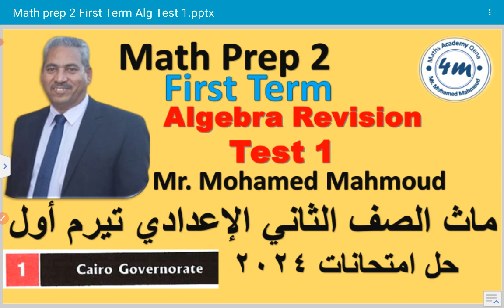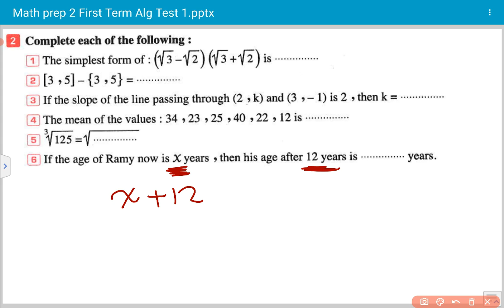Math Prep 2 First Term Revision Test 1 Cairo ماث تانية اعدادي حل امتحانات 2024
Math Prep 2 First Term Revision Test 1
ماث تانية اعدادي التيرم الاول مراجعة نهائية حل امتحانات 2024 الامتحان الاول محافظة القاهرة